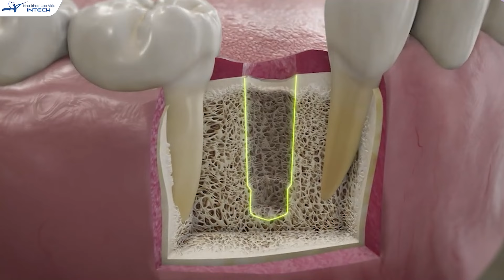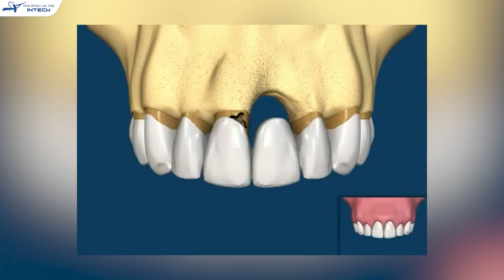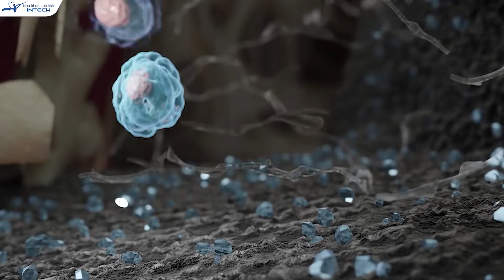Biến Chứng Cầu Răng Sứ: 4 Biến Chứng Cầu Răng Sứ Cực Kỳ Nguy Hiểm, Ai Làm Cầu Răng Sứ Cũng Mắc Phải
Biến chứng cầu răng sứ là một trong những nguyên nhân mất răng hàng đầu, đặc biệt là mất răng toàn hàm và một số biến chứng như sau:
- Viêm lợi, viêm nha chu, tiêu xương hàm
- Hôi miệng, tiêu chân răng, áp xe răng
- Mất hoàn toàn khả năng ăn nhai, ảnh hưởng tới sức khoẻ

Vậy nguyên nhân biến chứng cầu răng sứ là gì? Làm sao để hạn chế các biến chứng cầu răng sứ? Tất cả sẽ được bác sĩ Hoàng Vũ Hiệp giải đáp trong video sau đây!

🏠 Địa chỉ:
- Trụ sở Vinh: Số 24 Cao Thắng, P. Hồng Sơn, TP Vinh, Nghệ An
- Trụ sở Hải Phòng: 107 Tô Hiệu, Lê Chân, TP Hải Phòng
- Trụ sở Đống Đa, Hà Nội: Số 168 đường Láng, Đống Đa, Hà Nội
- Trụ sở Minh Khai, Hà Nội: Số 426 Minh Khai, Hai Bà Trưng, Hà Nội
- Trụ sở Cầu Giấy, Hà Nội: 27 Nguyễn Văn Huyên, Cầu Giấy, Hà Nội